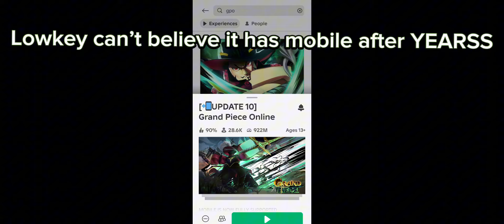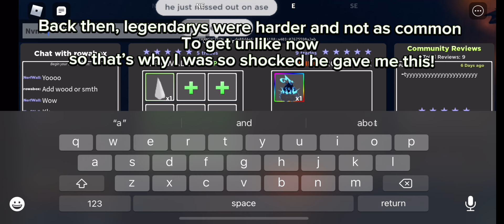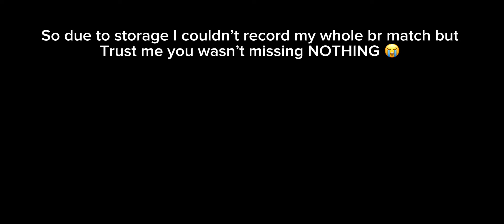The GPO Mobile Experience (Grand Piece Online) Update 10 Roblox